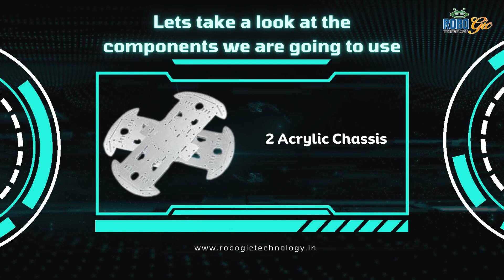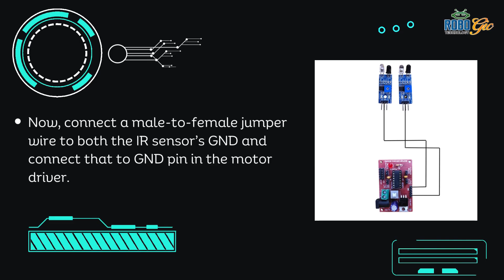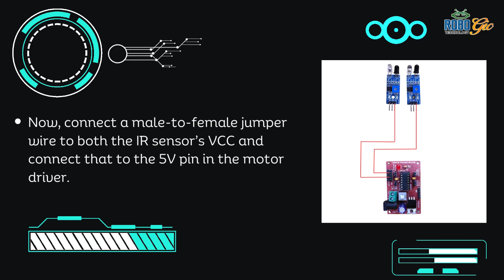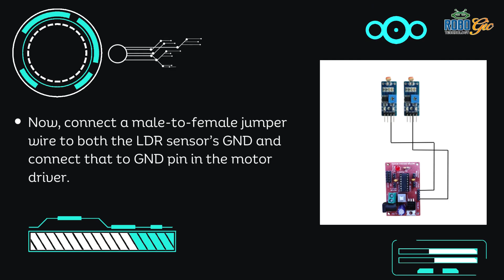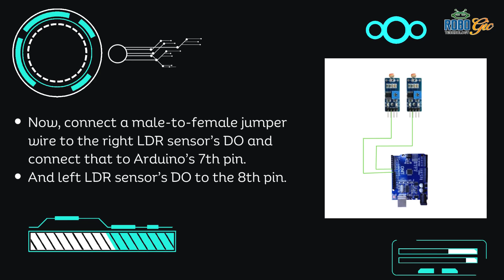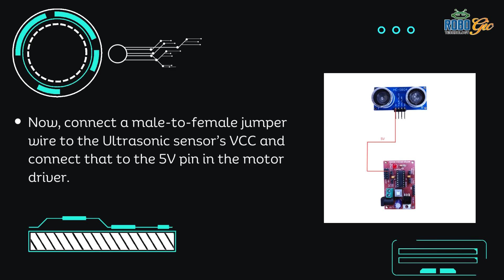Wired for Wonder: Mastering Robotics with Vidyut Bots DIY Kit by Robogic Technology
Ready to embark on a journey of robotic innovation? Join us in this step-by-step guide as we unravel the art of wiring in three different robots using Robogic Technology's cutting-edge DIY robotics kit – Vidyut Bots!

In this tutorial, we delve into the intricacies of connecting IR sensors, LDR sensors, and Ultrasonic sensors, unlocking the potential for limitless creativity. The Vidyut Bots kit, crafted by Robogic Technology, not only provides these advanced sensors but also includes a treasure trove of components to fuel your imagination and spark innovation.

🔧 Whether you're a robotics enthusiast or a beginner, this video equips you with the skills to seamlessly wire and bring your robots to life. Our detailed instructions ensure a smooth and enjoyable experience, making robotics accessible to all.

🌐 Join the Robogic Technology community as we empower you to push the boundaries of robotics. Let's revolutionize robotics together! 🌟🤖